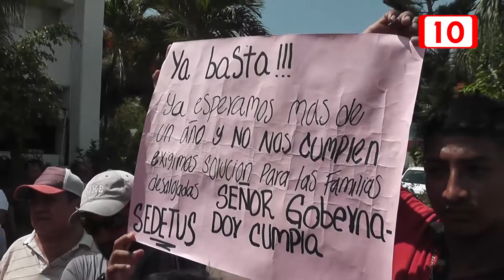Discute funcionario con vecinos desalojados